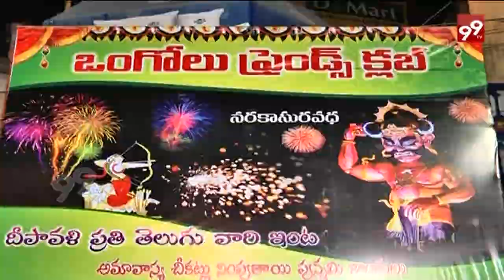Narakasura Vadha in Ongole | ఆటపాటలతో అలరించిన కుర్రకారు ||#99 TV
Watch the video of Dama Charla Janardan in Narakasura Vadha in ongole.

99%'s news is biased - bias not towards a political group but biased in favour of people.